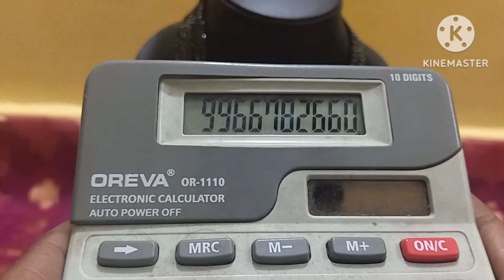black beads collection starts @25 rs premium quality products with offers for subscriber's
black beads collection
Here showing different black bead of goddess Laxmi, elephant black beads,lotus black beads .
please watch the collection and order if you want any items